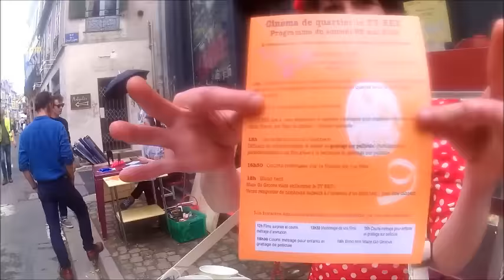Fête du quartier Saint Etienne Nevers 28 mai 2016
Montage de séquences prises sur le vif lors de la fête du quartier Saint-Etienne à Nevers le samedi 28 mai 2016. Malgré les intempéries la bonne humeur et la convivialité étaient présentes.